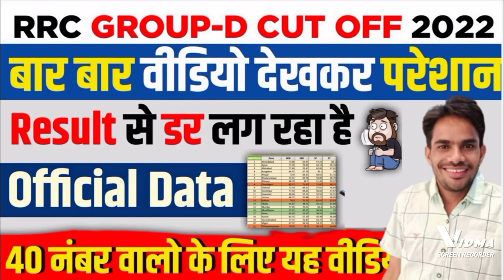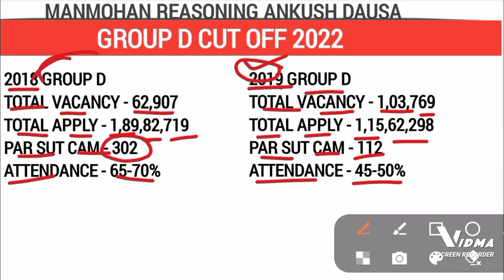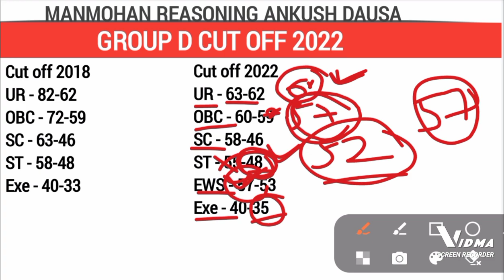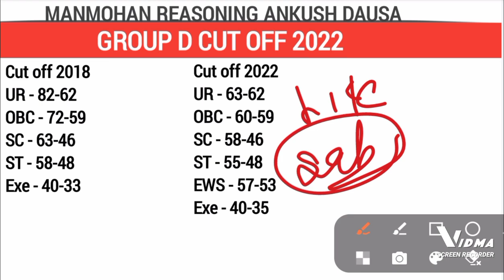RRC GROUP D EXPECTED CUTOFF 2022 || EXPECTED RAILWAY GROUP D CUTOFF 2022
RRC GROUP D ANSWER KEY CHECK

2019 group d cut off marks,
rrb group d cutoff 2022 5th,
rrb group d cutoff 2022 6th,
rrb group d cutoff 2022 6th may,
rrb group d cutoff 2022 6th april,
rrb group d cutoff 2022 7th,